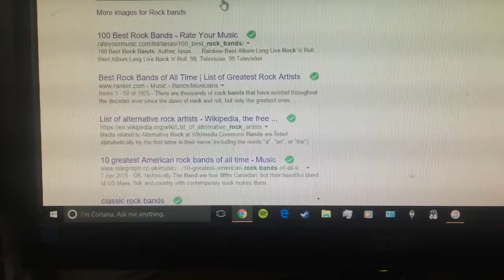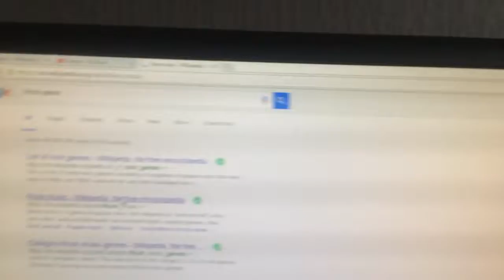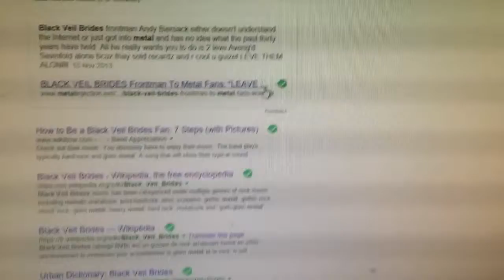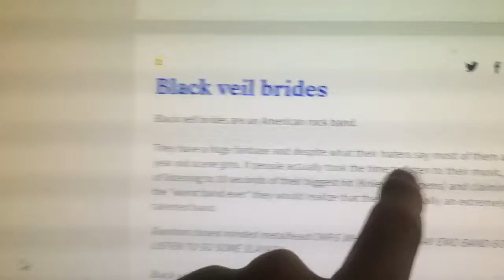Are BVB metal?